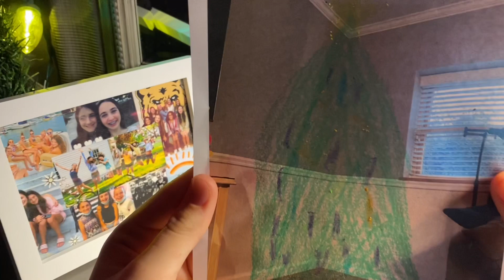vlogmas day 15 || mysterious ipsy package??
hey guys! an ipad package showed up at my door that i don’t remember buying at all so we’ll see what happens!!